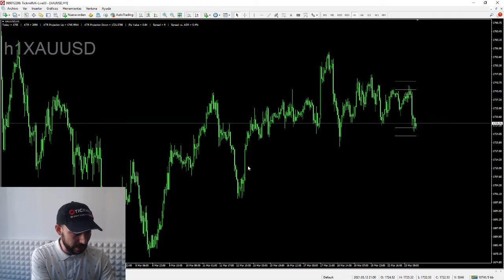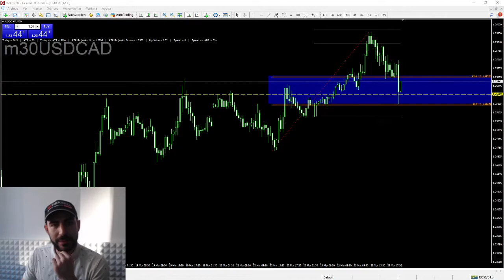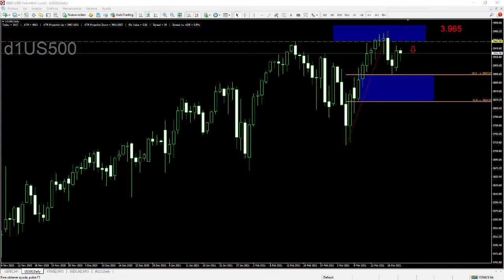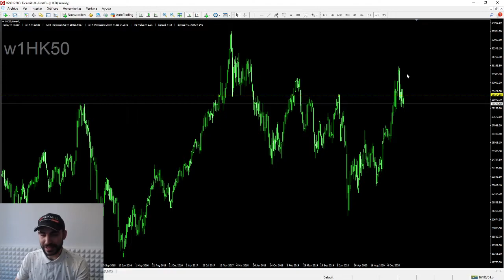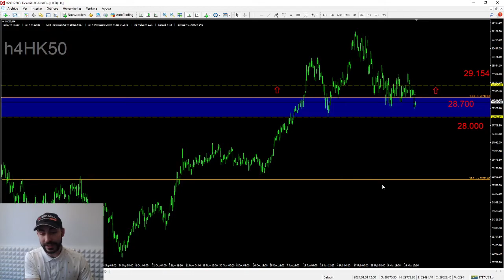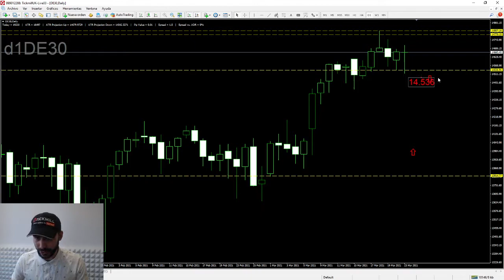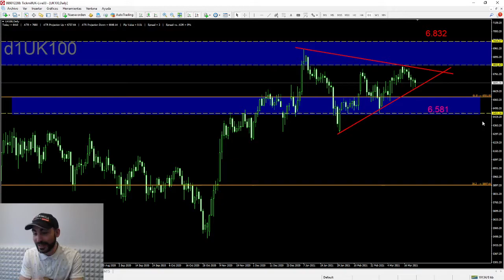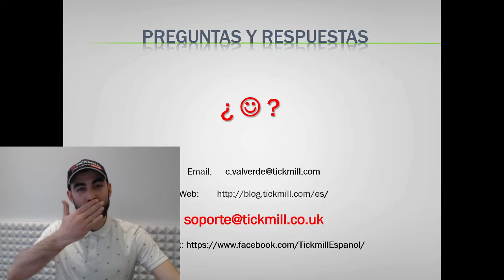Análisis de los Índices Mundiales - 23 Marzo 2021 - Forex, Trading y Mercados con Carlos Valverde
Para asistir en directo a seminarios como este, visite y ¡Les esperamos!